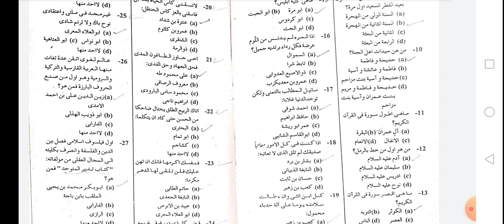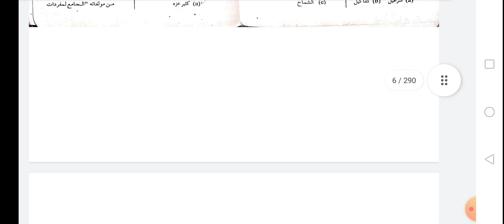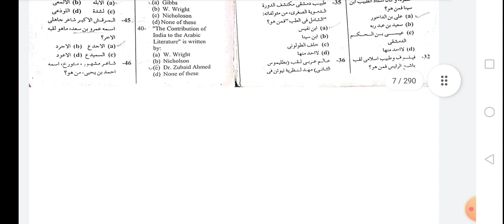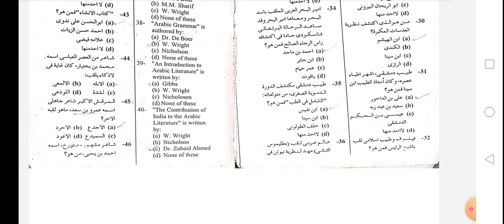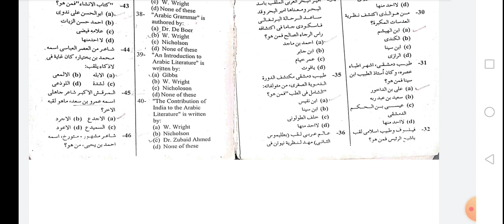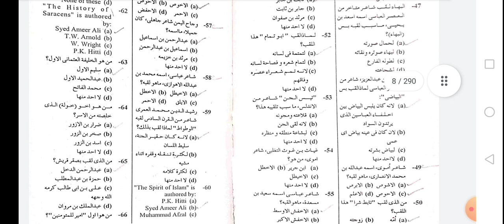لیکچرار عربی کے سابقہ پرچہ جات فیڈرل کا پیپر عربی لیکچرار#اختبارات